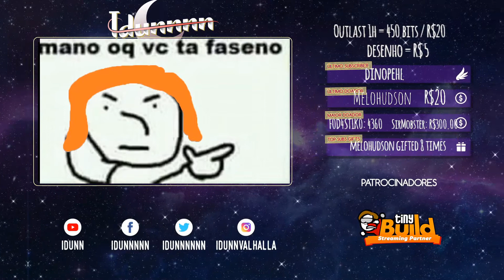Dark Souls #15 | Credo, que delicia / Black Dragon Kalameet, Manus Father of the Abyss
Meu primeiro Souls Game!! Também joguei todo ele no teclado e mouse!
Com certeza jogarei toda a trilogia fiquem atentos!

Sofri, mas sofri gostoso
Quanto mais avançamos por Oolacile, mais manchada e corrompida ela parece. Vamos para a parte mais obscura, corrompida e repressora até chegar no abismo enfrentar o pai do Abismo, Manus, mas primeiro, precisamos lidar com um dragão safadinho com uma ajudinha do arqueiro cego, cavaleiro de Gwyn, Gough.

Fisicamente no jogo, o abismo de Manus fica bastante próximo ao abismo dos Four Kings

Manus é o boss que mais tive dificuldade para matar de todo o Dark Souls

Muita gente confunde e acha que Kalameet da dano de raio ou fogo, mas  pela influência do abismo em Oolacile, Kalameet da dano Dark o que significa dano fisico e mágico
É possível matar Kalameet antes dele ser derrubado por Gough e inclusive é estratégia usada por speedruners.

💖 S O C I A L / C O N T A T O S 💖

Leu até aqui?! Merece 🥞